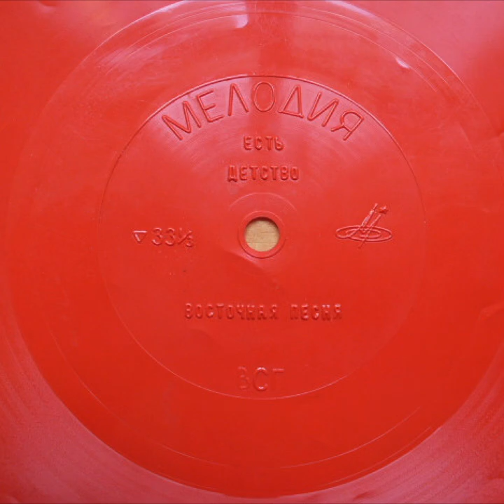Вадим Мулерман – Восточная Песня (1968)